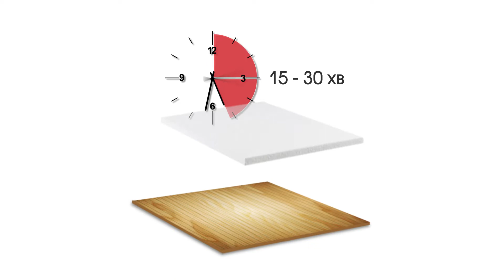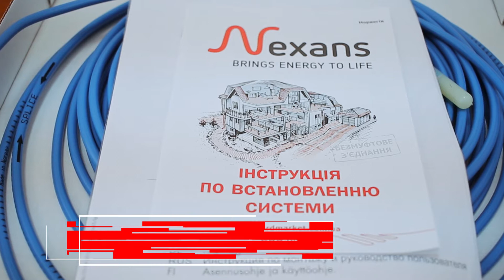Чому тепла підлога не нагрівається? Причина 4.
Лайфхак для теплої підлоги.
Через помилки підбору комплектуючих і неправильно підібраної потужності нагрівальної системи.